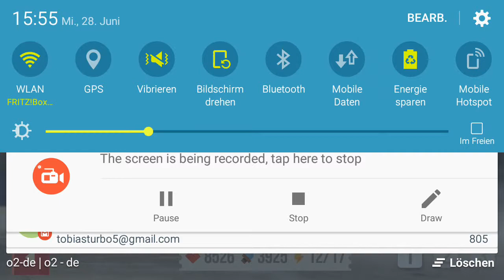Endlich mal wieder C.A.T.S